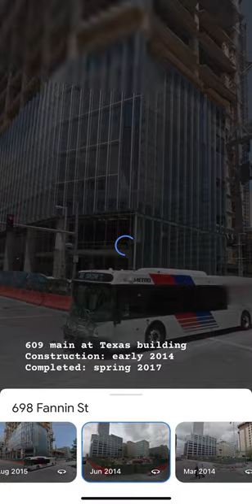New building in Houston Texas